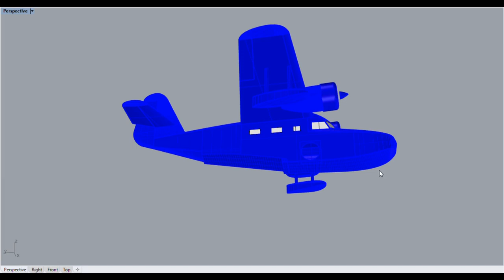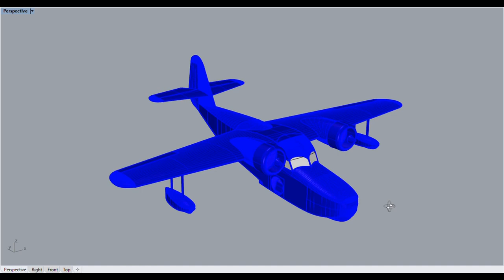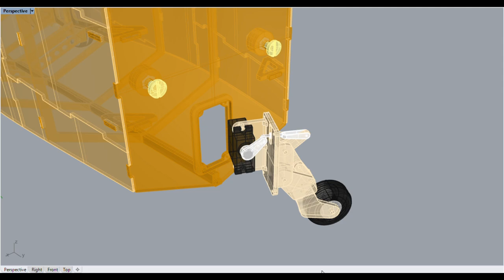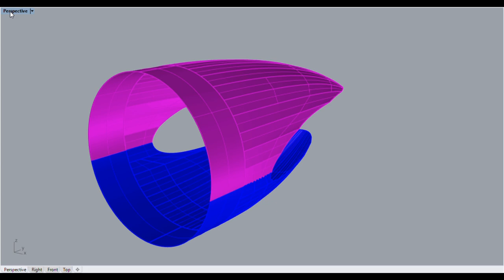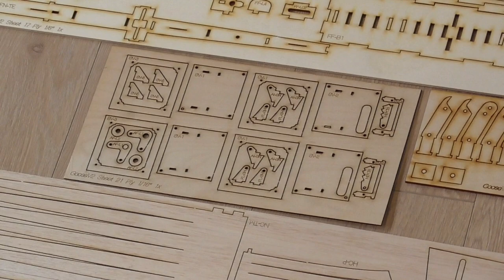GooseV2 episode 1, introduction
1st episode on the new GooseV2.  It feels a bit awkward to talk to a camera but i'm hoping this will wear off in a few video's.  In this first episode i'm telling about the design and laser cutting of the kit.  For the rest of the series i'm planning to make it a step by step guide to build a GooseV2.